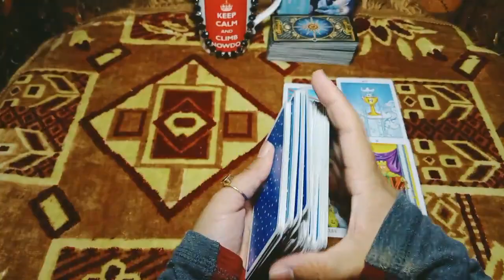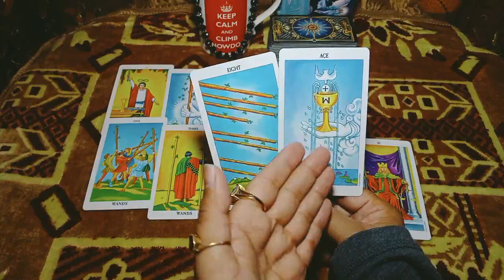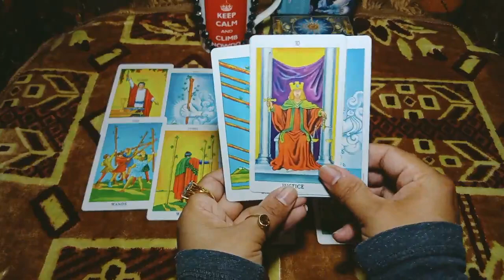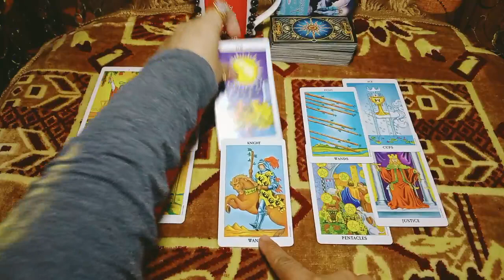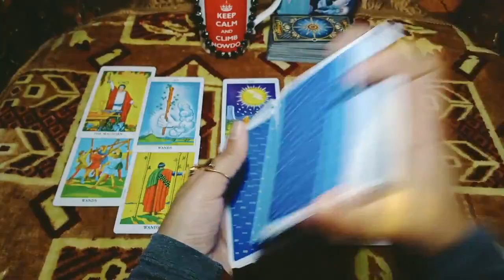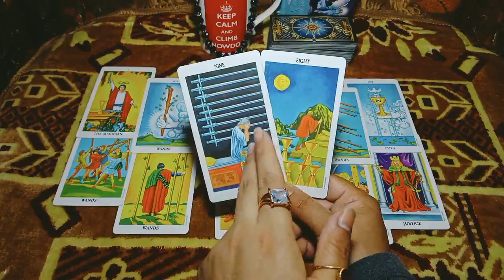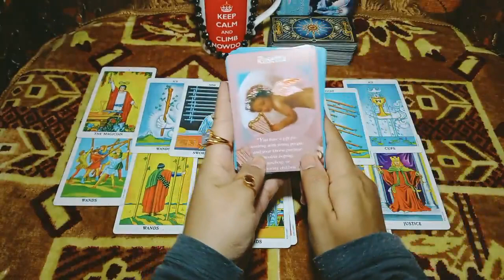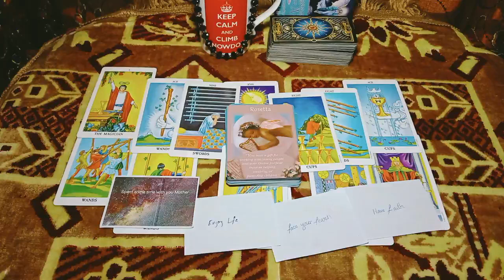Leo they will send you text coz they need you\they're demanding your Time & Attention\Nov weekly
Nov 05 to 09
you can contact me for personal online tarot cards love reading and online psychic readings. if you want to know about your soulmate your Crush your relationship or  your partner. you can email me with your question along with your zodiac sign and your person's zodiac sign. here is my email below:

Nov weekly